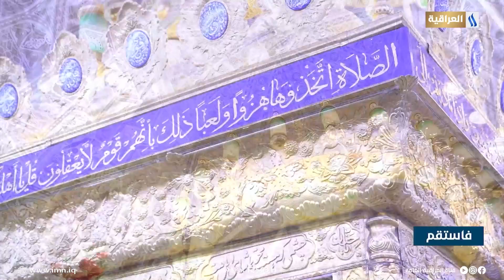فاستقم مع د. جلال سلمان